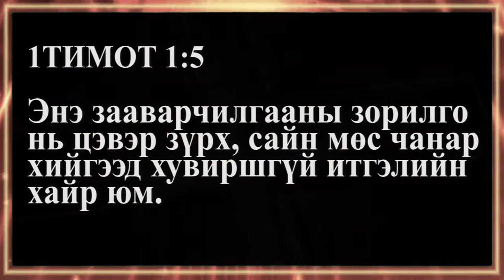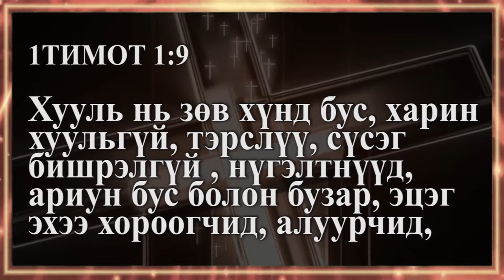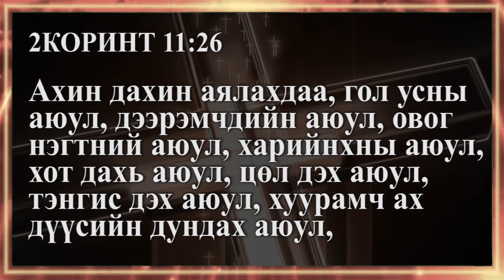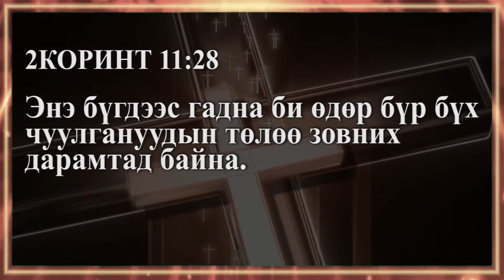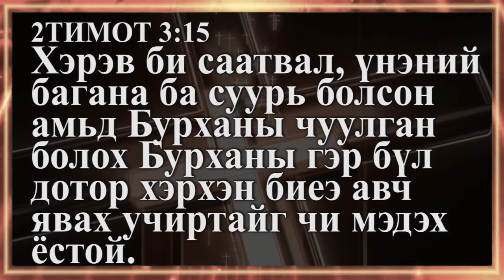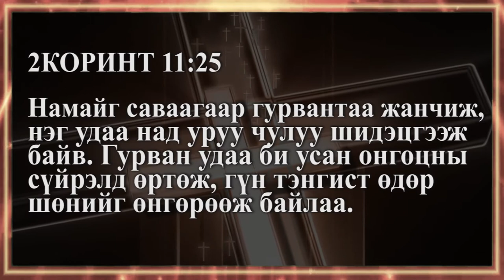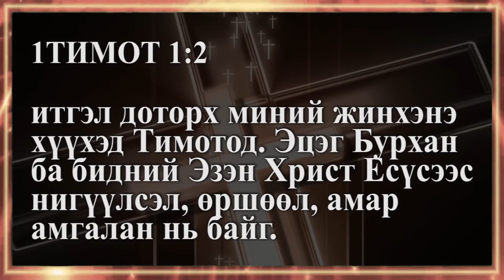"Найдвар" Христийн чуулганы ахлах пастор Л.Амартүвшин 2019/09/22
Сэдэв: Удирдагчийн итгэл үнэмшил
Эшлэл: 1Тимот 1:1-11
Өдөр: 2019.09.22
Цуврал номлол №1